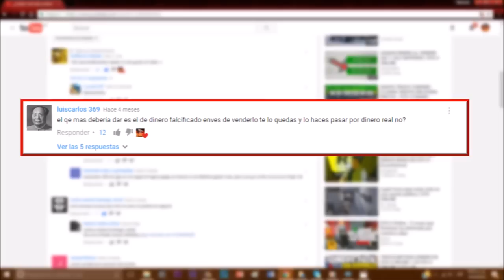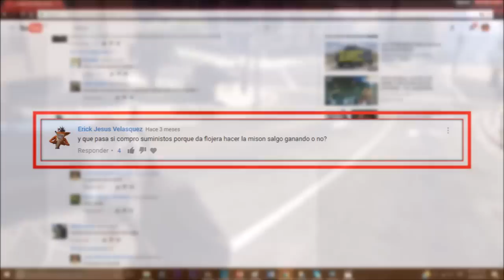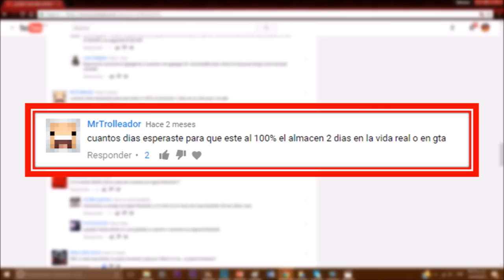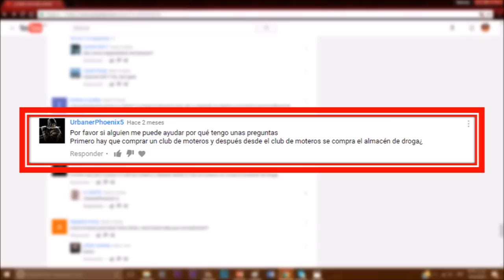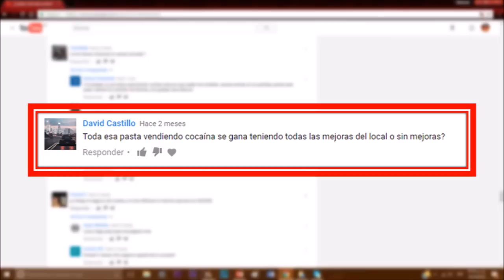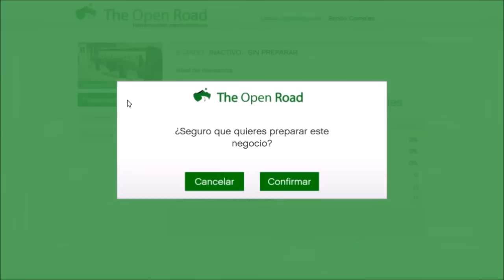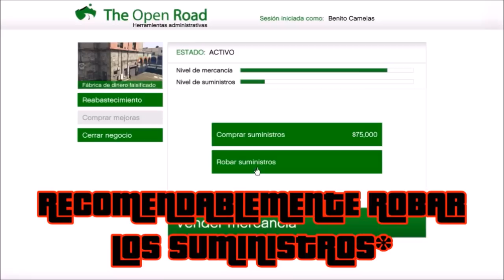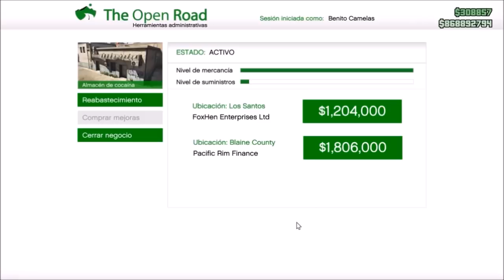¿COMO SER MILLONARIO CON EL NARCOTRÁFICO? NEGOCIOS DE DROGAS | EXPLICACIÓN Y DUDAS | GTA V Online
🌟MI SKIPE ES: Weariest BarrelYT
🌟MI GT DE XBOX 360:  Weariest Barrel
🌟MI ID DE PS4: LINEADEFUEGO1234

Video Producido y Publicado por Werariest Barrel